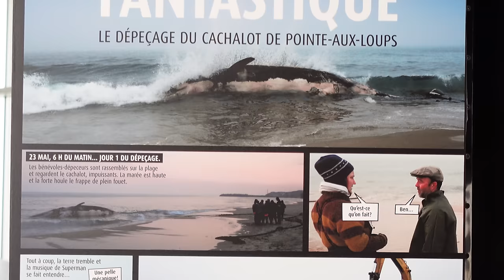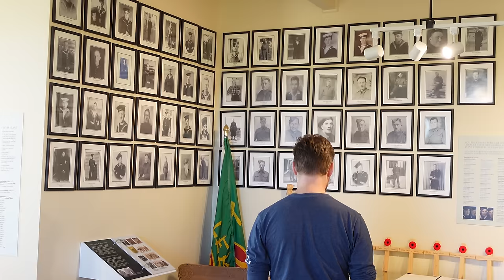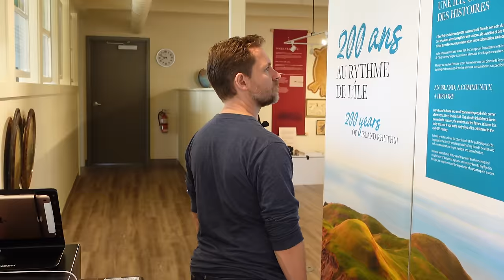Ce qu'il ne faut pas rater aux Îles-de-la-Madeleine ! | HNLD Découvrir le Québec # 3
On retourne aux Îles ! Allez hop ! C'est parti !

Adhérez à cette chaîne pour obtenir des avantages Pour soutenir la chaîne, au choix

1. Cliquez sur le bouton « Adhérer » sous la vidéo.

Caméramans: Mathieu St-Onge et Frédéric Myrand.
 Merci à Tourisme des Îles-de-la-Madeleine et en particulier à Frédéric Myrand et Alain Longuépée

00:00 Introduction
00:52 Musée de la Mer
09:03 Île d'Entrée
15:16 La Grave et Sandy Hook
17:54 Fumoir d'Antan

Lieux visités: Fromagerie du Pied-de-Vent, Cultures du large , Fumoir d’Antan, musée de l’Île d’Entrée, Marina Entry Island, Vélo électrique avec Vélo Évasion, Musée de la Mer, l'Îlot Café-Buvette, Auberge du Port, merci aux Madelinots pour leur accueil!

J. Chenell et C. Aitkens, L'Île d'Entrée, une vie, une époque. Financé par un projet F.C.E.M., 2002, traduction et adaptation de S.R. Dickson et C. Deveau, 2002.
J.C. Fortin, et P. Larocque, Histoire des Îles de la Madeleine, Québec, Presses de l'Université Laval, 2003.
C. Naud, « Les Madelinots acadiens de la mer » Cap-aux-Diamants, (77), 2004, 39–39.
Chantraine, P. & Naud, C. (2000). Les îles de la Madeleine : des demoiselles perdues en mer. Continuité, (85), 56–62.
Falaise, N. (1950). Les Îles-de-la-Madeleine sous le régime français. Revue d'histoire de l'Amérique française, 4(1), 17–28.
Tardif, L., Pédologie des Îles-de-la-Madeleine, Québec, Ministère de l'Agriculture et de la Colonisation, 1967.
P. Carbonneau, Découverte et peuplement des Îles-de-la-Madeleine, Éditions La Morue verte, 2016
G. Le Bourdais, Une marée de souvenances des Îles de la Madeleine, Québec, Septentrion, 2014.
Îles de la Madeleine, Pierre maillot, Jean-Marie Dubois, 7 février 2006 Tourisme les îles de la Madeleine, l’histoire des îles de la Madeleine, Tourisme Québec
Commission de toponymie du Québec, Iles de la Madeleine, Gouvernement du Québec 2012. Les îles de la Madeleine, Wikipedia
Croisières AML, Les Îles de la Madeleine: économie, histoire et géographie de l’archipel, 18 juillet 2019
Le mystérieux monde sous-marin des Îles-de-la-Madeleine Timeline fait partie du History Hit Network.2020
Moisan, M. « En direct des îles: l'histoire qu’on raconte trop peu », Le Nouvelliste, 28 juillet 2019.
Frère Marie Victorin, « Croquis Laurentiens. Les Îles de la Madeleine », Le Canada Français, vol. 6, no. 6, 1921 Légendes de la Gaspésie et des îles de la Madeleine, Bibliothèque des archives nationales du QUébec
M.L. Paquin, « Voyage dans le temps: les Îles-de-la-Madeleine », Avenue.ca, 18 juin 2018.